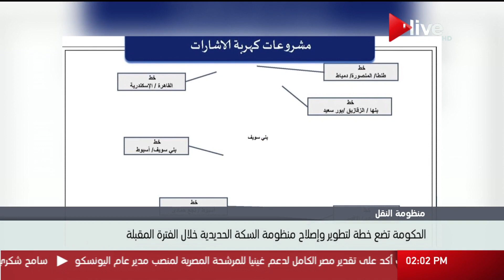نشرة أخبار الثانية ظهرا - الأحد 13 أغسطس 2017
الموقع الرسمي للقناة  ..